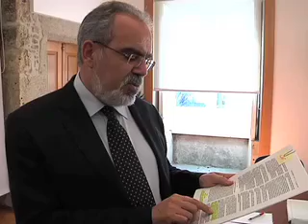Fundaçoes com redução de verbas Porto Canal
Fundações com redução de verbas

Jornalista: Andreia Alexandra Fernandes
Imagem: José Ribeiro